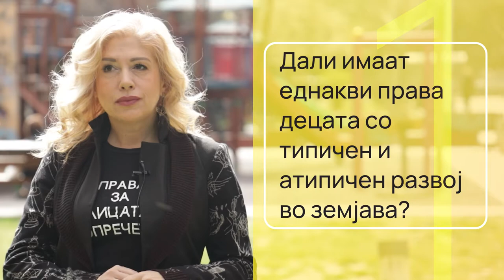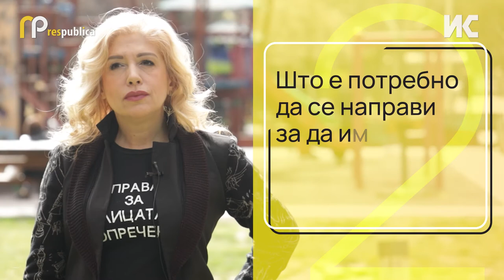Инклузијата во земјава е поставена на стаклени нозе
Потребна е Национална стратегија за лицата со попреченост која нема да зависи од секој следен министер, нема да зависи од службеник во социјалните служби и едноставно ќе постојат правилници кои ќе се почитуваат низ годините што доаѓаат вели Ребека Јанковска Ристевски, родител на дете со атипичен развој. Според неа пред сѐ потребна е емпатичност и очи кои што гледаат со срцето.